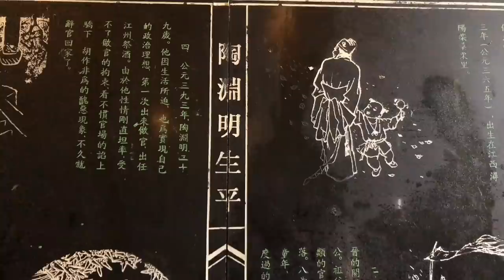陶淵明筆下的桃花源是是仙境還是恐怖故事？台灣同學來一探究竟【呱呱鴨鴨趴趴走】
今日台灣同學來到湖南常德桃花源，“復行數十步豁然開朗”，秦人古洞之後究竟是怎樣一番情景？陶淵明筆下的桃花源是是仙境還是恐怖故事？

***📷台灣同學裸辭遊大陸📷***

呱呱鸭鸭带你走遍天下，领略大陆真实风光！